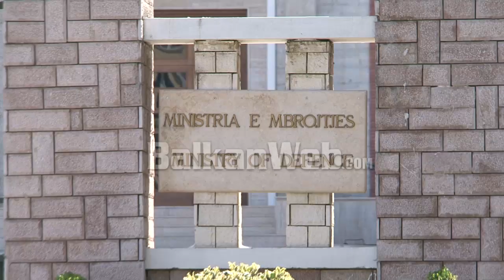News24 mëson lajmin e mirë: Qeveria rrit pagat e ushtarakëve me 30%, kredi të buta për të pastrehët